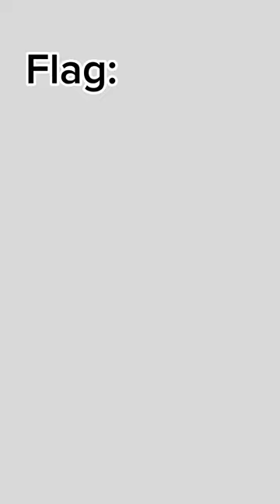Evolution of South Sudan